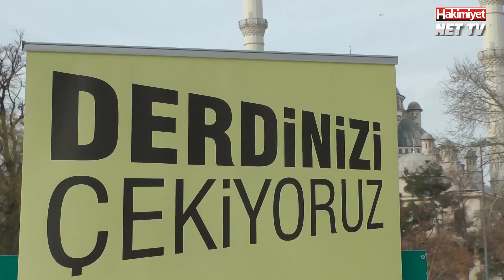Derdinizi çekiyoruz...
Taşeron işçilerin kadro talebi.